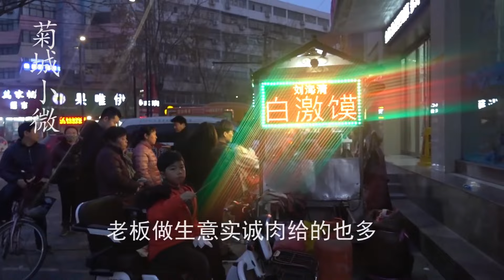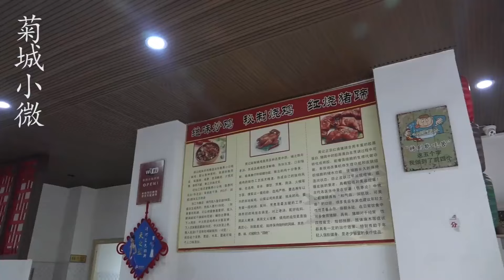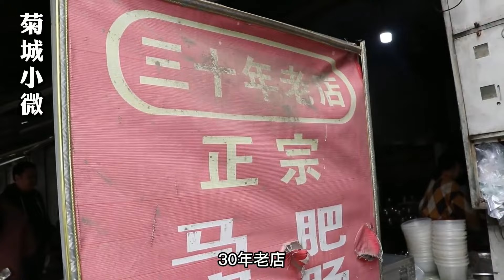河南夫妻路边摆摊卖小吃，每天半夜起床炸一袋面，一上午卖完赚辛苦钱